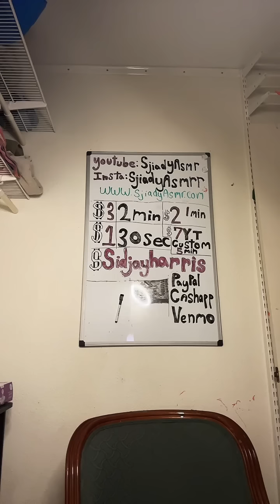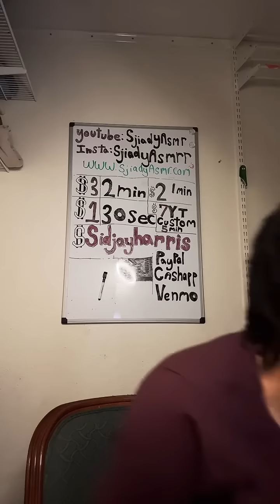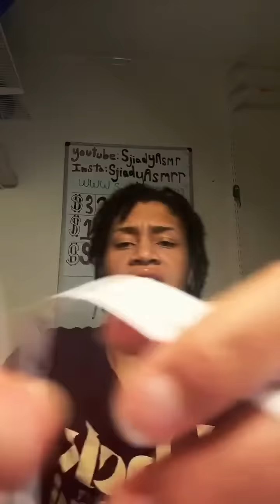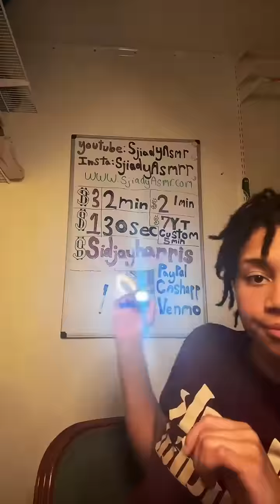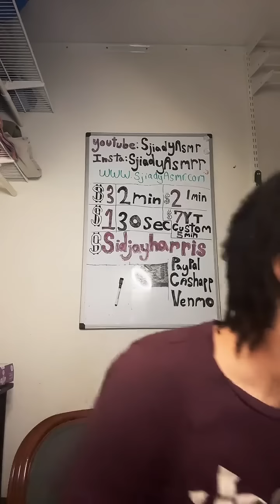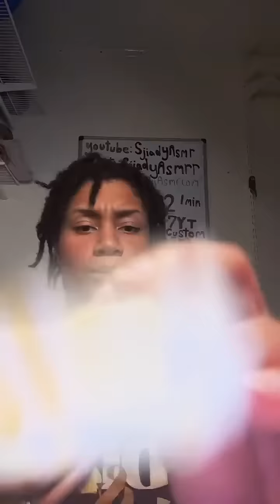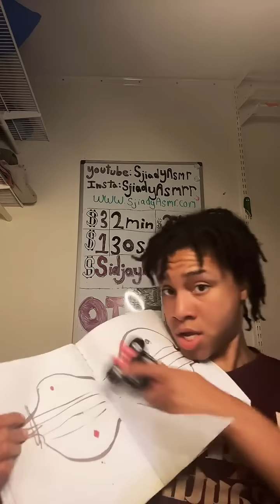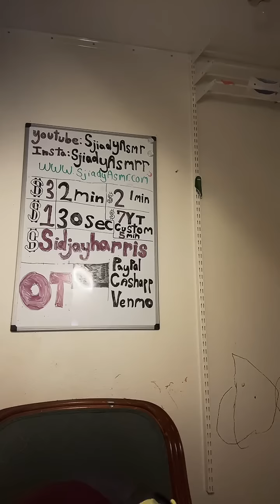ASMR - TikTok Livestream (08.24.23)